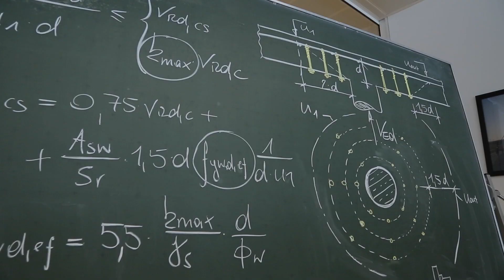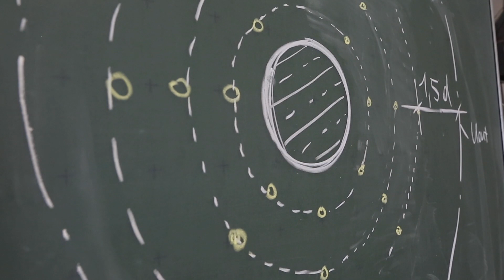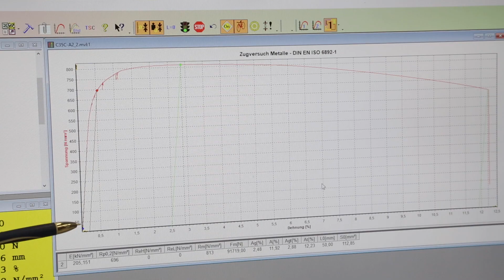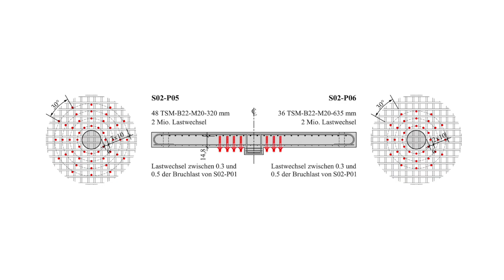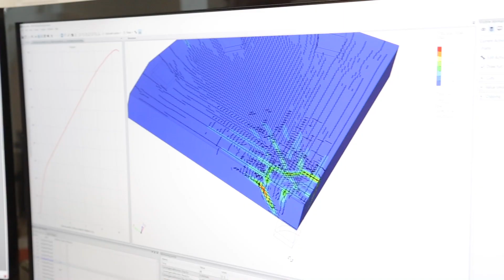Betonschrauben zur Verstärkung älterer Brücken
Brücken, die in die Jahre gekommen sind, können mit Hilfe von Betonschrauben nachträglich kostengünstig verstärkt werden. Das haben Wissenschaftler des Arbeitsbereichs Massivbau und Brückenbau der Uni Innsbruck untersucht. Sie erreichen mit ihrer Methode eine Laststeigerung von 50% bei den Infrastrukturbauwerken und das Durchstanzen kann verhindert werden.